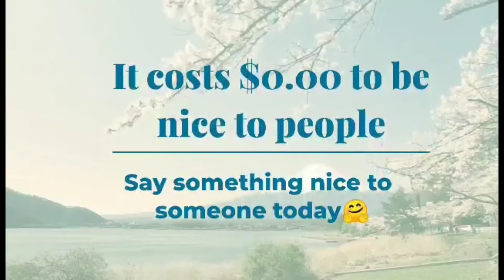Cameroonian woman caught at the airport with dr♡gs! Youths please be careful🙏🙏 (Sensitization video)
Youths be wise. Donot fall for get rich quick schemes that are illegal. You risk throwing your whole life away